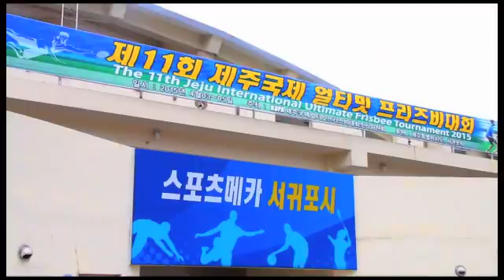[축제] 원반의 매력에 빠지다. 프리즈비대회